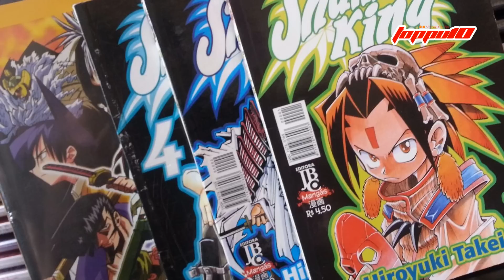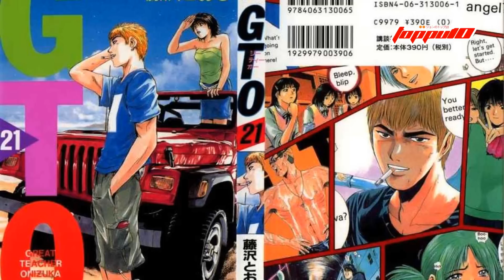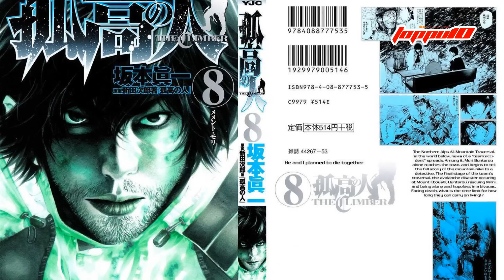10 Mangás que você tem que ler antes de morrer! - Toppu10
É isso, galera, mande essa lista de mangás para seus amigos que gostam de anime ou mangá, qualquer um que ele decidir ler, será uma experiencia INCRIVEL!

Se inscrevam! Semana que vem terá outro vídeo épico: 10 animes que você tem que ver antes de morrer!